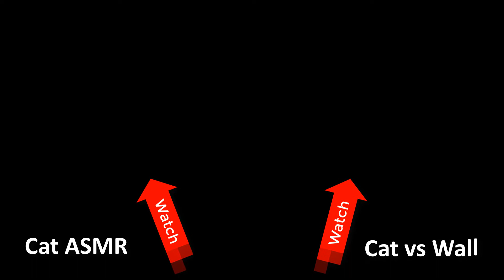Cute Cat Opening Door 😻 (funny cat videos)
Cat Chia opening doors. He is very clever and cute cat.